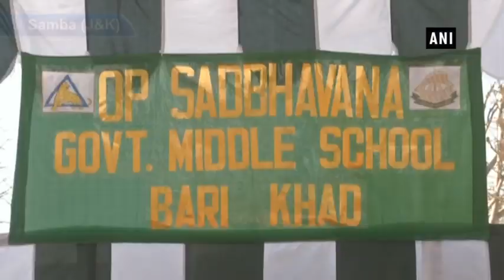Indian Army provides amenities to J&K’s govt school under 'Operation Sadhbhavana'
Samba (Jammu & Kashmir), Mar 06 (ANI): Indian Army has provided amenities to Government Middle School, Bari Khad under 'Operation Sadhbhavana'. The school has recieved drinking water cooler, 25 bench-desk & 4 computers by Indian Army.